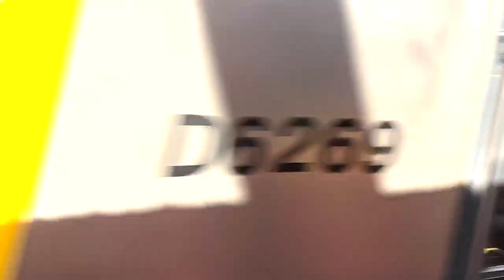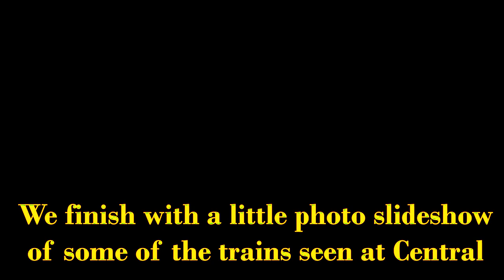Transport Heritage Expo 2022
After an absence since 2019,  the Transport Heritage Expo was held at Central station during the Labour Day Long Weekend in October.

This video features footage of steam engines 3801 + 3526 running the Hurstville steam shuttles without diesel assistance, as well as some still images.